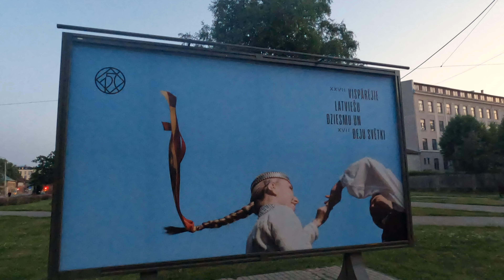Latvian Song and Dance festival 2023 - 150th anniversary - participants parade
The Latvian Song and Dance festival is truly one of the world's greatest cultural events. UNESCO recognizes it as a "Masterpiece of the Oral and Intangible Heritage of Humanity".
It takes place just once every 5 years. This is the 150th anniversary this year (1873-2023)! This is a massive event and the most important thing in Latvian culture and tradition. It brings the whole country together as well as Latvians abroad.
This the "Participants Parade", which for many is the real opening to the festival, which takes place over 9 days. The parade went on from 10 am until 6 pm it was so huge! With every city, town and village across Latvia represented with banners with the places name proud displayed by one of the participants. All dressed in traditional clothes. Truly one of the world's greatest cultural events that I am proud and honored to have witnessed. Latvians across the country have been preparing for this for 5 years. Everyone was so very happy and excited to be there that even when it rained for a few hours they were still all smiling and many were waving to me. Here is a bit about the festival from their web page.
"The Song and Dance Festival is the uppermost cultural masterpiece of our people that has stood the test of time. It has become a nationally and internationally significant event which calls together and unites Latvians worldwide, bringing together generations and ethnicities.

From the first festival in 1873 with 1,000 singers, it has grown to a mighty movement: around 40,000 (to put that into perspective Latvia only has a population of about 1.8 million people!) participants are preparing to take part in the XXVII Nationwide Latvian Song and XVII Dance Festival. More than 1,600 groups in Latvia and more than 100 elsewhere are preparing for the event.

To ensure that choir singers and dancers, musicians, decorative folk art creators, folklore groups and amateur theatre participants can take part in the Festival, there are five years of everyday, systematic work in the lead-up: rehearsals, constant preparation of repertoire, evaluations, competitions, exhibitions, seminars and concerts. And, every five years, they all flow from Latvia’s regions and small towns to Riga, becoming Latvia’s most powerful folk movement.

The Song and Dance Festival tradition has played a significant role in creating Latvia’s national identity and maintaining the idea of an independent nation through difficult periods of history."